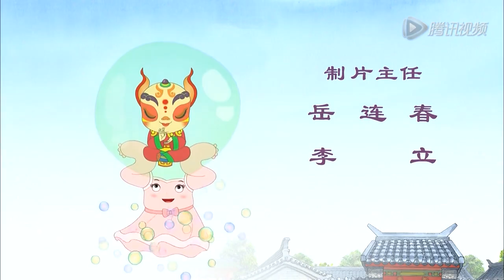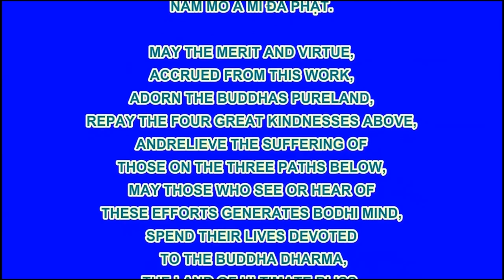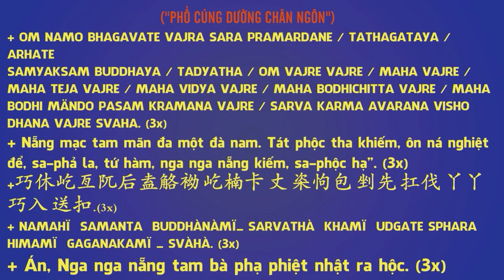Hoạt Hình Đệ Tử Quy Tập 70 - Sinh Trưởng Phản Tác Dụng, Phim Hoạt Hình Phật Giáo